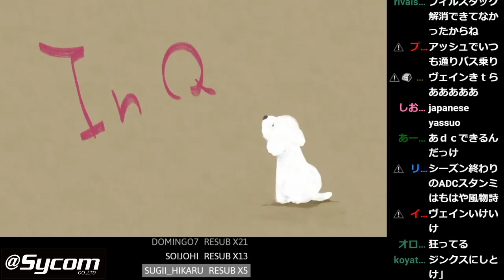【LOL】もはや風物詩？シーズン終わりに必ず出ちゃう謎のヴェインADC